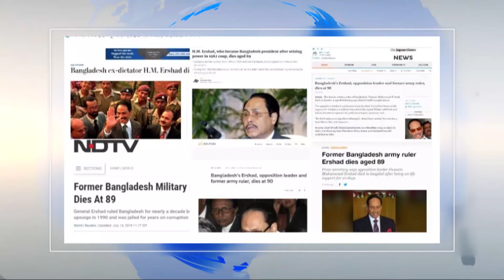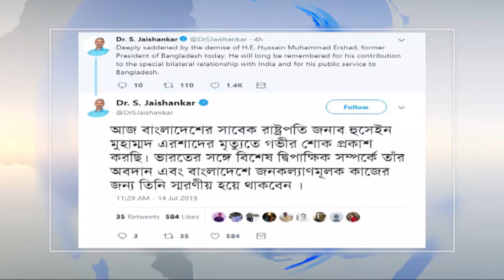এরশাদের জীবনী | Hussain Muhammad Ershad Biography | Ershad Death News | Bangla News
Kw : Hussain Muhammad Ershad, Muhammad Ershad, Ershad Death News, Ershad News, Bangla News, Ershad Biography, Ershad Documentary, Ershad Death News, Hussain Muhammad Ershad Biography, Ershad News, Latest News, Ershad Exclusive News, Hussain Muhammad Ershad Is No More, Hussain Muhammad Ershad Biography, এরশাদের জীবনের সব সমালোচনা ও আলোচনা, সাবেক রাষ্ট্রপতি হুসেইন মুহাম্মদ এরশাদ আর নেই, এরশাদের উত্থান-পতন, এরশাদের মৃত্যুতে শোকের ছায়া চারপাশে, দাফন করার পূর্বে যেখানে যেখানে জানাজা ,  এরশাদের জীবনী